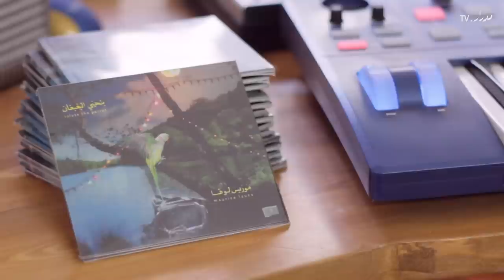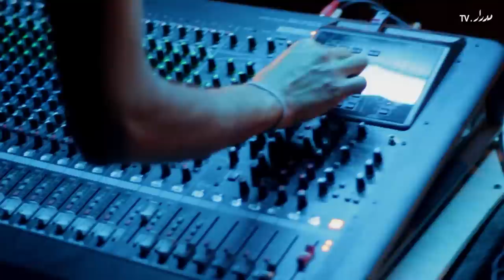Maurice Louca: Salute the Parrot - موريس لوقا: بنحيي البغبغان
موريس لوقا أحد الملحنين والموسيقيين المتميزين الذين ظهروا في مصر في العقد الماضي، لقد شارك في تأسيس فرق عديدة مثل بكيا وفرقة الألف وأقزام شرق العجوزة، كما أصدر ألبومه الفردي الأول "جراية" عام ٢٠١١ وألف مقطوعات لأعمال فنية عديدة، تتميز موسيقى لوقا بإعادة صياغة وتلحين أصوات متنوعة من الموسيقى الشعبية المصرية بشكل جديد تماماً، ويظهر ذلك بشكل واضح في ألبومه الجديد "بنحيي البغبغان" والذي أصدره من خلال شركة نوى للتسجيلات في نوفمبر ٢٠١٤، وكما يشرح لوقا في هذا الحوار مع الموسيقي والناقد رامي أبادير فقد ألف هذا الألبوم بطريقة غير تقليدية تعتمد على العزف الحي والارتجال بالإضافة إلى تلحين دقيق لمقطوعات موسيقية، ظل يطورها ويعيد تسجيلها على مدار ثلاث سنوات.

كما يناقش لوقا كذلك رؤيته للمشروع والتأثيرات التي تظهر في أعماله كموسيقي "تفاعلي" كما يصف نفسه، ولماذا يعتقد الجمهور أحيانا أنه دي جي، ويتحدث خيام اللامي (مؤسس شركة نوى للتسجيلات) عن دور الشركة في إصدار الألبوم.

Composer and musician Maurice Louca is an exciting and distinct voice coming out of Cairo, Egypt. Having been part of numerous bands over the past decade including: Bikya, Alif Ensemble and Dwarfs of East Agouza, in addition to his solo compositions (Garraya, 2011), he has made a name for himself locally and internationally. In November 2014, Louca released his second solo album, titled 'Salute the Parrot'. As he explains in this interview with musician and critic Rami Abadir, Louca developed the project following a non-conventional approach of live performance and improvisation with carefully composed sets that were recorded over and over in a studio over the past three years

He also discusses his overall vision of the project, influences and why many mistake him for a DJ. Khyam Allami, founder of Nawa Recordings, also explains the role the music label played in realizing the project. The interviews took place in the build up to the album release concert in Rawabet Theater in late November

The interviews were conducted in Arabic and have English subtitles

Follow us to learn about contemporary art from the Arab world